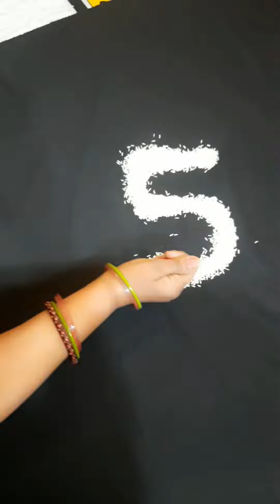5 months baby girl photoshoot at home#support me guys#🙏🙏